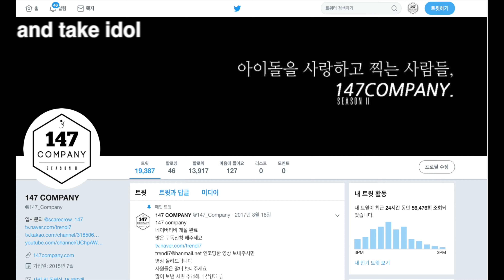EVERGLOW SIHYEON You Don_t Know Me 에버글로우 시현 190909 4k BY 147Company 버스킹 직캠 fancam